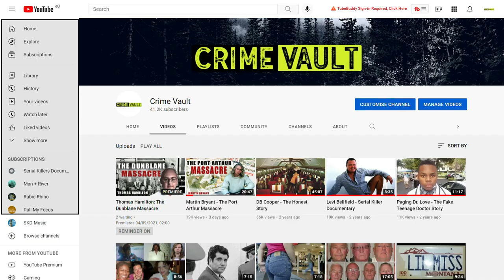Serial Killer Documentary: Rodney Alcala (The Dating Game Killer)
Rodney James Alcala was an American serial killer and rapist who was sentenced to death in California for five murders committed in that state between 1977 and 1979 and received an additional sentence of 25 years to life after pleading guilty to two homicides committed in New York in 1971 and 1977. Alcala's true number of victims remains unknown and could be much higher.